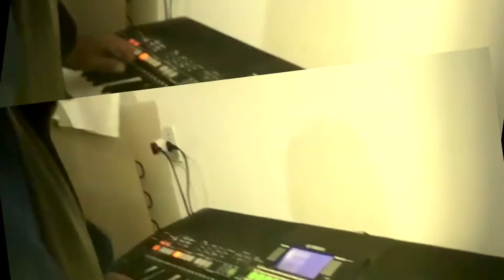Janso Sanfoneiro, José Santos dos Teclados e Uebsom Bomfim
Janso Bomfim na Sanfona, José Santos Bomfim no teclado e Uebsom Bomfim mostrando o talento do oeste Bahiano e cantano a música do grande Amado Batista - Chance